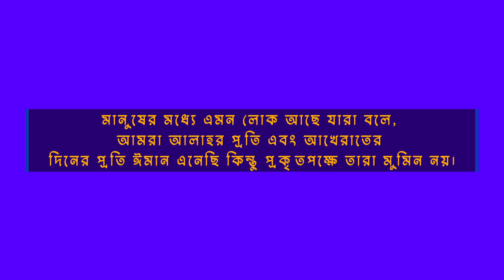Sura Baqara Ayat 8